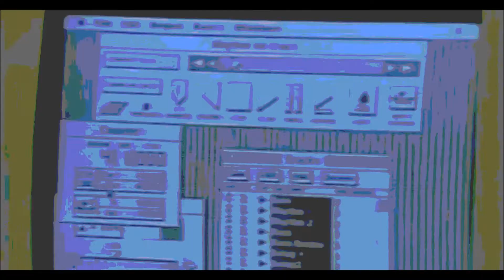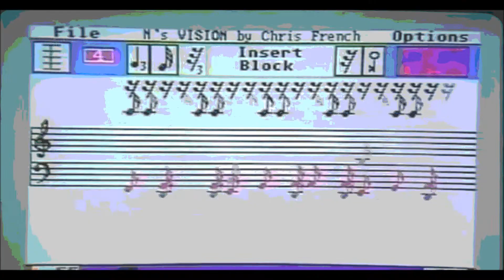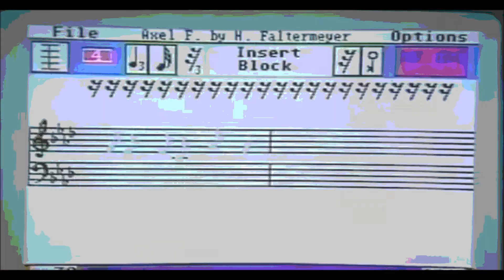The Computer Chronicles